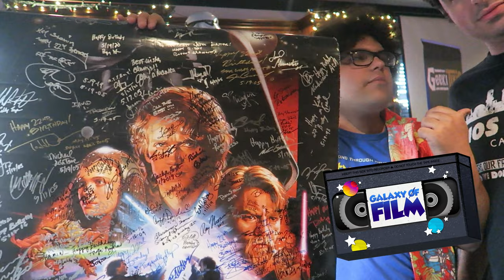Craig Miller, Lucasfilm's Director Of Fan Relations Reminisces on Star Wars (1977) | Galaxy Of Film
Find more of our podcast as well as the rest of our content on ⁠⁠⁠⁠⁠⁠⁠⁠⁠⁠GalaxyOfFilm.com⁠⁠⁠⁠⁠⁠⁠⁠⁠⁠

Craig is also featured in our video Scum And Villainy | Star Wars Celebration Anaheim 2022 (Day 3)

Follow our guest stars!
Craig - You can find Craig on Facebook under Craig Miller and you can find book here on Amazon
Brian - @Astro_Droid_ on Instagram, and you can listen to his podcast, Drink The Movies, and The Old Republic Podcast on the same platforms that Galaxy Of Film is streaming.

Music made by Dakari Holder & Tyler Jansen
Graphic design by MC Media

Originally released as "Ep103 - Star Wars (1977) w/ Craig Miller, Lucasfilm's Director Of Fan Relations" on podcast platforms.